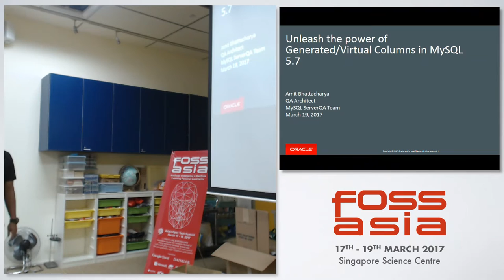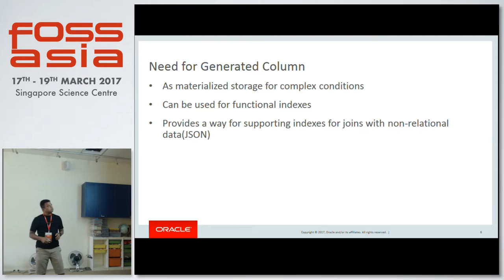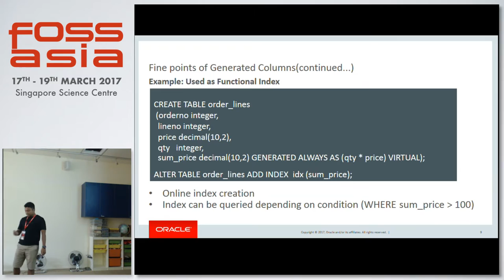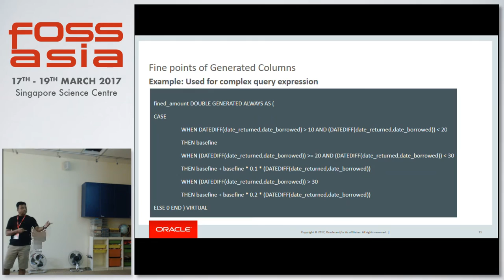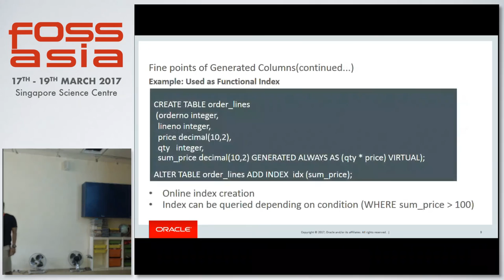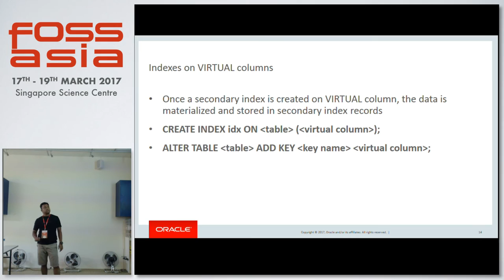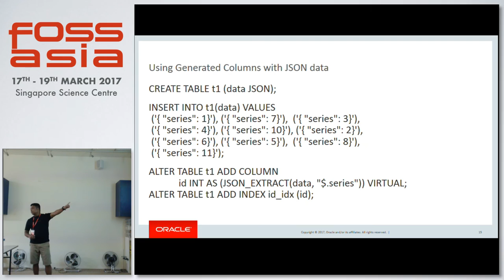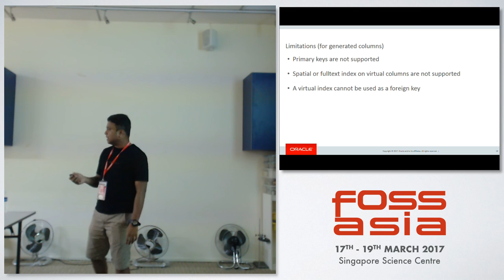Unleash the power of Generated/Virtual Columns in MySQL - FOSSASIA 2017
Speaker(s): Amit Bhattacharya (Bangalore)

Abstract:
Get in depth knowledge of implementation and usage of Generated/Virtual Columns in MySQL(a new feature in MySQL 5.7). * Generated Columns can be used as materialized storage for most used expressions.* It provides a way for supporting indexes for joins with non-relational data(JSON data type) and it gives an option to either store the value of expression or let it be calculated on the fly when the record is read from the table. * Last but not the least we support indexing on these column.

(Type: Talk | Track: Database - MySQL Day | Room: Curie & Hershel (Floor 2))